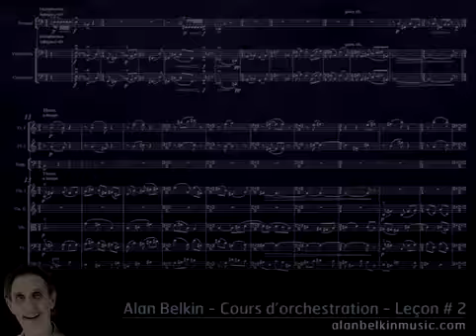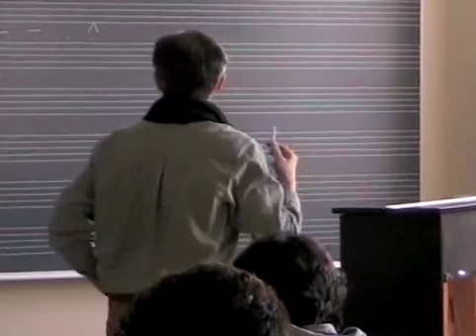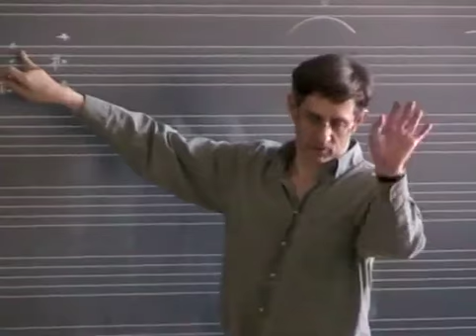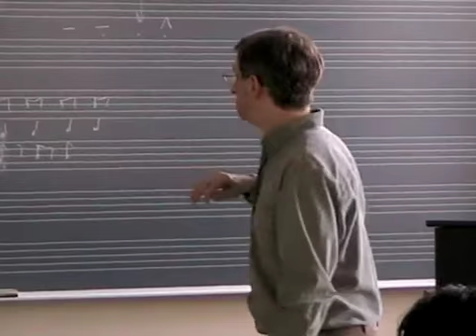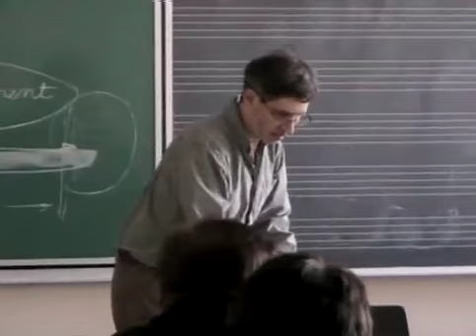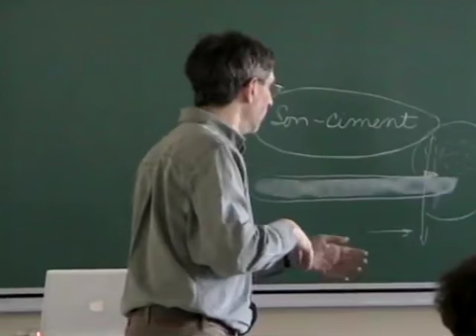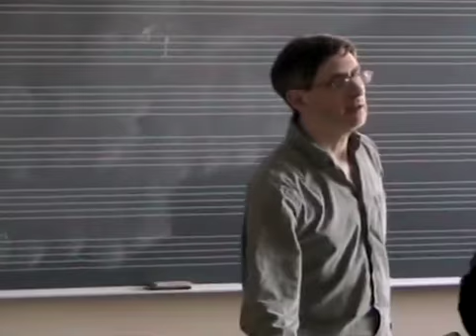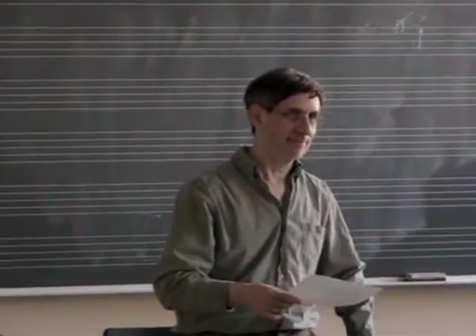Alan Belkin - Cours d'orchestration - leçon #2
L'orchestration des mélodies. Discussion générale d'instruments et de familles orchestrales.